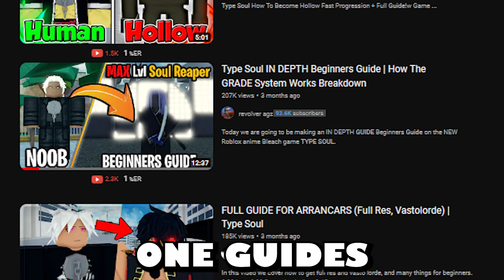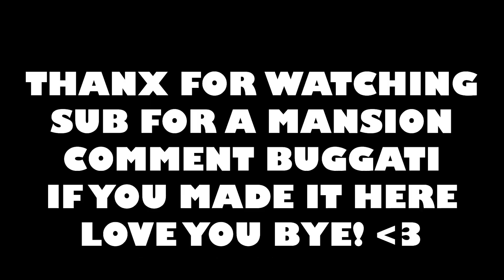An UPDATED GUIDE to Type Soul RERELEASED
this is an updated type soul guide, remember to like and sub for more :) have a great day